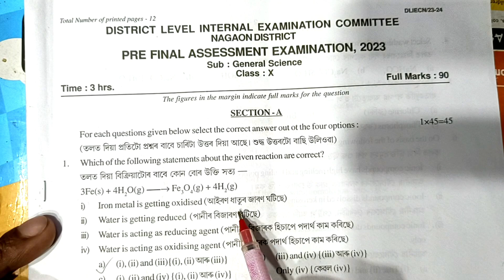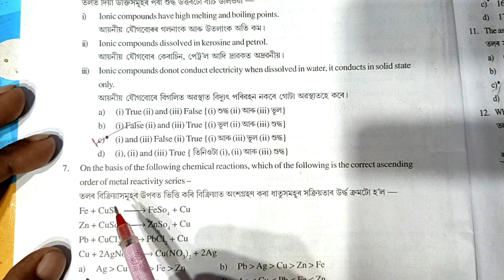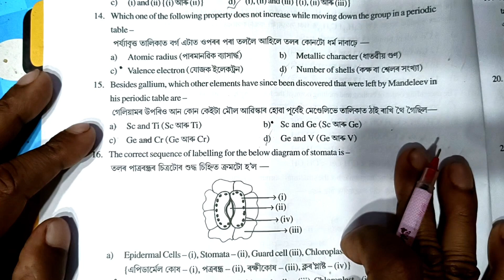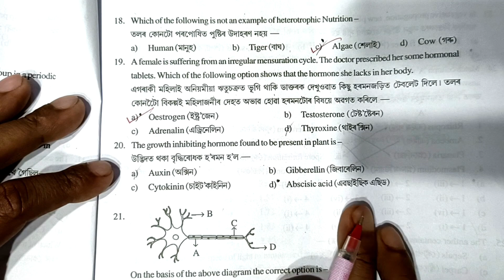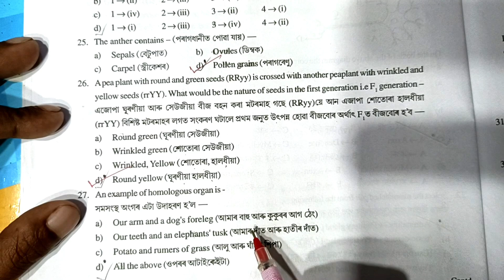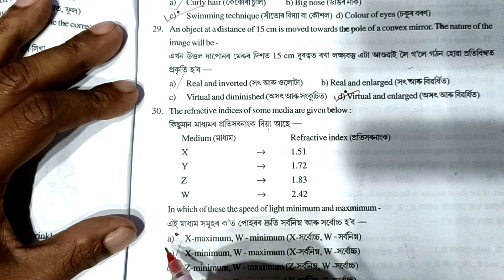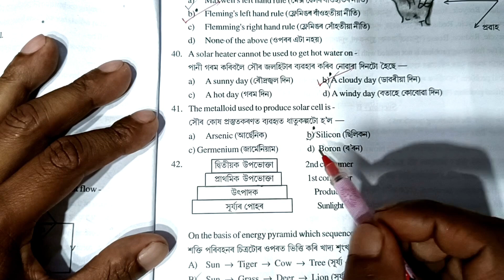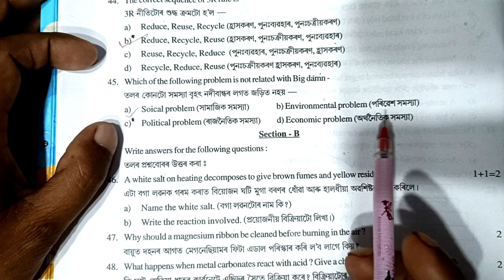pre Final 2023-24 Nagaon District General science class 10|| pre test question paper science MCQ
pre Final 2023-24 Nagaon District General science class 10|| pre test question paper science MCQ || pre test question paper solution 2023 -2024 Nagaon District || Class -X Maths MCQ SOLOMON Nagaon District MCQ